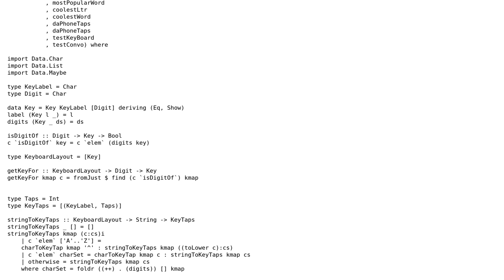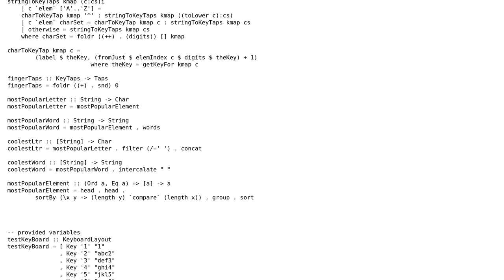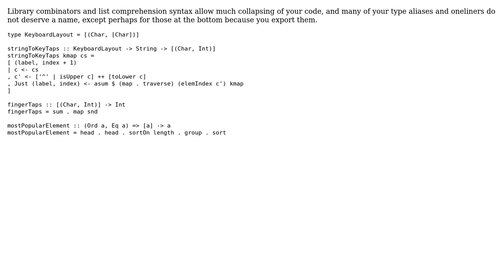Code Review: Encoding text to keypresses on old phone keyboard (0-9\*#)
With thanks & praise to God, and with thanks to the many people who have made this project possible! | Content (except music & images) licensed under CC BY-SA | Music | Images & others | With thanks to user Gurkenglas user D. Amoroso user 200_success and the Stack Exchange Network Trademarks are property of their respective owners. You are responsible for your own actions.